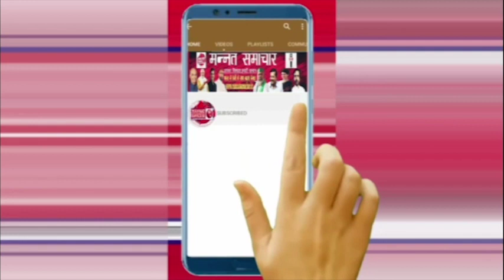मुरादाबाद जिला अस्पताल वार्ड के अंदर मरीज का खाना खा गया कुत्ता, वीडियो वायरल होने पर जागा प्रशासन..